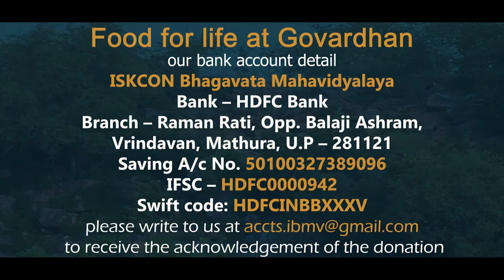Food For Life at Govardhan | 28.09.2020